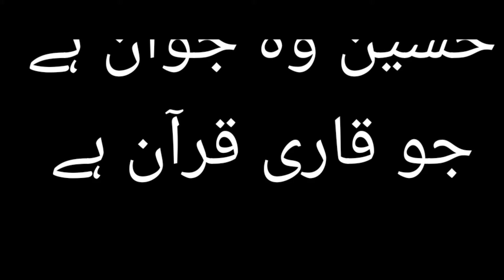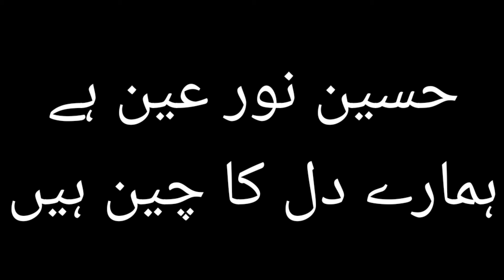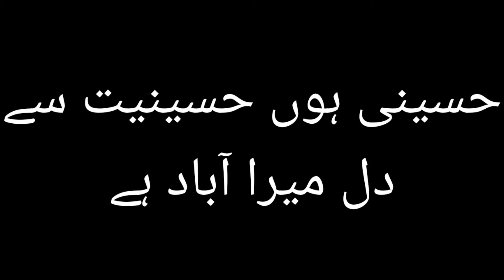muftee Saeed arshd ki nzm husaen zinda bad& حسین زندہ باد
Hzrte husaen pe ashar husaen rziyallh ki shan men nzm. Poetry of Hzrte husaen
Husean rziyallh#Ashar#azmtehusaen#Azmtehusaen#shanehusaenحسینکےبارےاشعار#شانحسین#ش#فضیلت#ففضائل#حسینکیعظمت